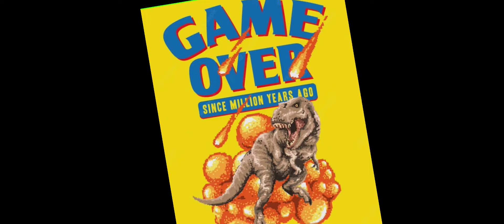I🐕 Kill in big YouTuber 🥰🥰💯😄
big haiker